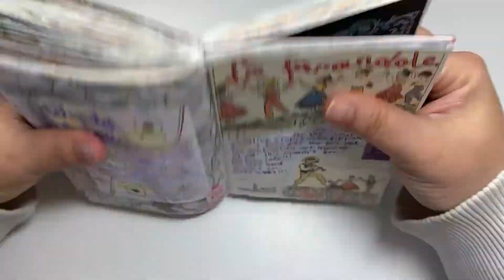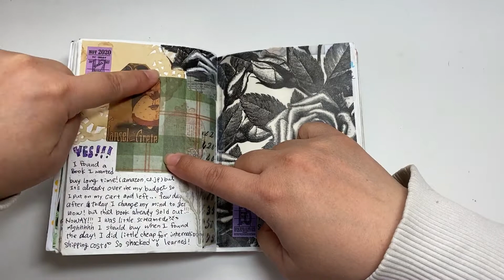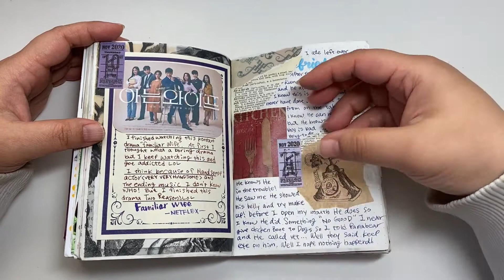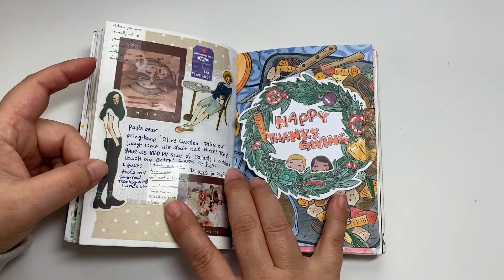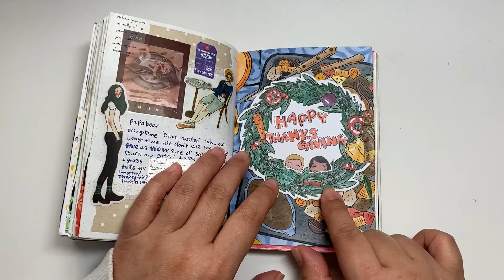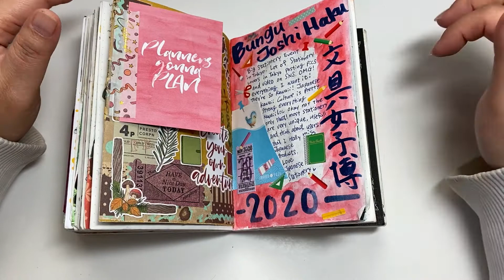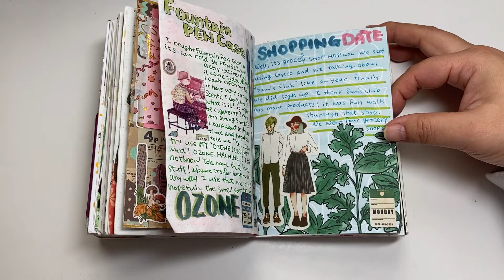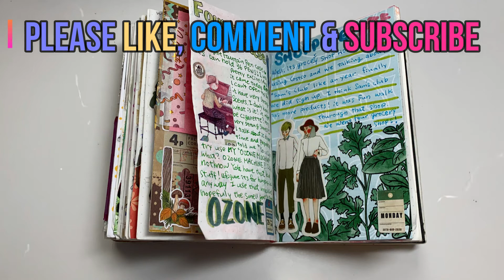Fauxbonichi Flip through Nov 16th to 30th 2020 * Tomoe River A6 pretend Hobonichi * journal with me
Thank you for stop by Angeliz Stationery Room.

I using these Date Sheet

SEND ME ;
Happy mail, Fan letter, postcard etc...
ANGELIZ PRESTON
P.O.BOX183
WOODVILLE, WI
54028

MDノートでほぼ日もどき1年生になりました♪